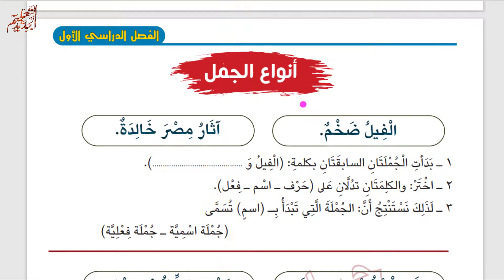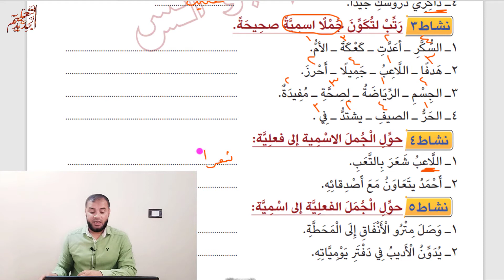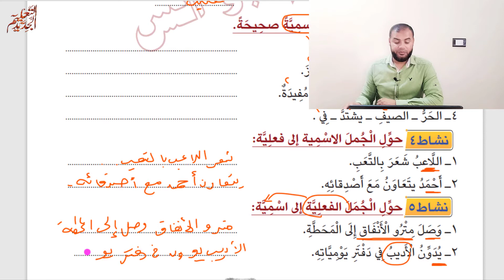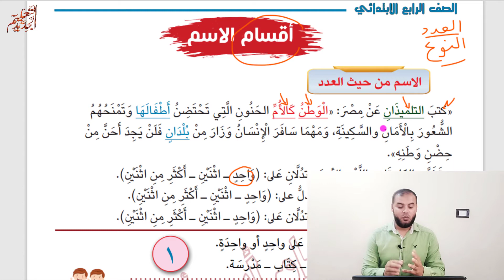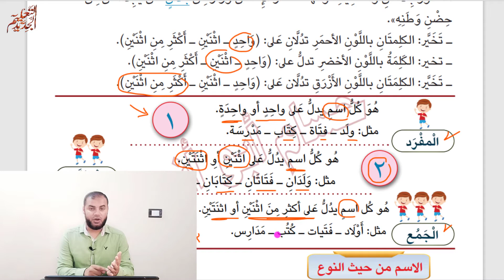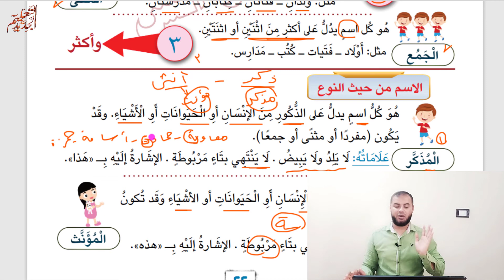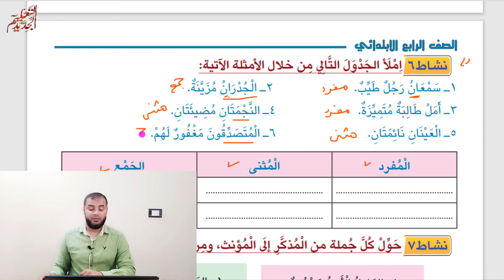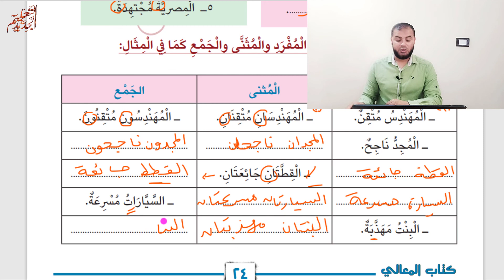كورس شرح نحو رابعة | كتاب المعالي | الحلقة الثالثة أنواع الجمل وأقسام الاسم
قائمة تشغيل كورس شرح كتاب المعالي نحو رابعة
المجازي وأقسام الكلام اسم وفعل وحرف وأنواع الاسم من حيث العدد وأنواع الاسم من حيث النوع وأنواع الفعل وأنواع الحرف والمثنى والجموع والإعراب